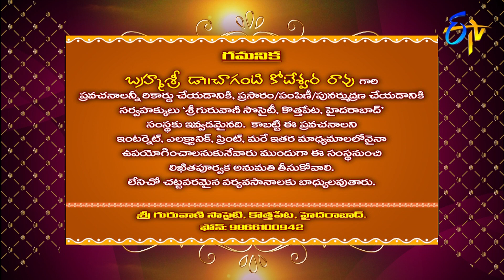Sri Anjaneyam (Changanti Pravachanam) | Subhamastu | 25th June 2020 | ETV Telugu